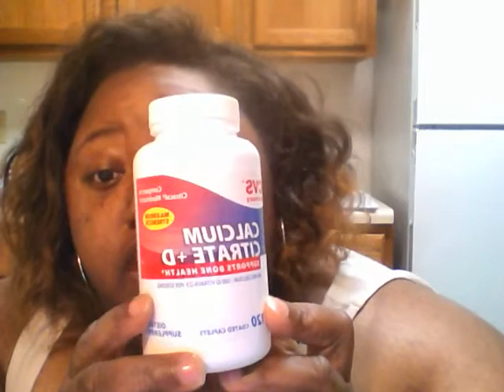Ashley Monique's Gastric Sleeve Journey (Week One) Pt. 3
(The Recovery Room )  Hello, my Gastric Sleeve surgery was done on Thursday May 8th 2014 in Columbia, SC. I am 28yrs and want to LIVE to see 38, marry my love and have kids. This is part 3 of my video journey 4 days AFTER the surgery. I am sharing a REAL experience of the ups and downs Before and After making the decision to "change my life".

Follow me on MyFitnessPal App: AshleyJohn843